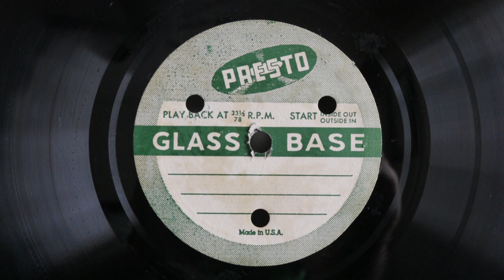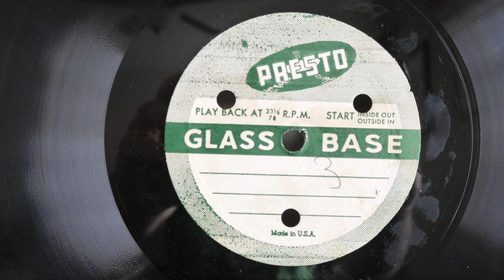Unknown Artists - Violin & Piano - Acetate Disc